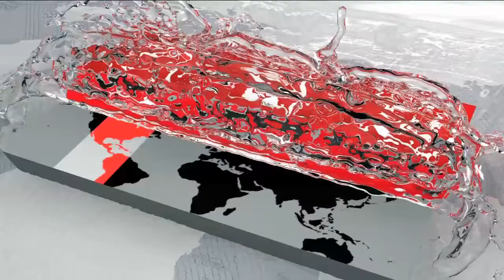ফুটবল কোচিংকে পেশা হিসেবে নিতে পারছেন না বাংলাদেশের অনেকেই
প্রত্যেক বছর কোচদের একটি বড় অংশ এএফসি'র বিভিন্ন লাইসেন্স ক্যাটাগরিতে প্রশিক্ষণ নেন বাংলাদেশ ফুটবল ফেডারেশন থেকে। কিন্তু তাদের মধ্য থেকে অধিকাংশই আর পরবর্তীতে যুক্ত থাকেন না এই পেশায়। কেন এটিকে পেশা হিসেবে নিতে পারছেন না তারা? এর কারণ অনুসন্ধানে দেখা যায় যথেষ্ট কর্ম ক্ষেত্রের অভাব। তবে বাফুফে বলছে তাদের নিয়ে পরিকল্পনা রয়েছে ফেডারেশনের।